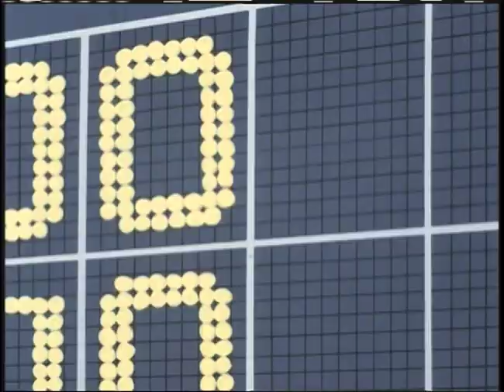The Gutsy Frog - EP35 Kujira Flies / The Home Run of Oath | English Sub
The Gutsy Frog - Episode 35 Kujira Flies / The Home Run of Oath
A large kid named Kujira transfers to Hiroshi's school and class. / Hiroshi's acquaintance Kenji hasn't been able to walk despite his injury being healed.

About The Gutsy Frog:
A hilarious and heartwarming classic! When Hiroshi accidentally trips over a rock and smack-dab onto a frog named Pyonkichi, the most incredible thing happens… the frog becomes a lively graphic on the front of his shirt! For a T-shirt frog, Pyonkichi sure has a lot of ridiculous advice!